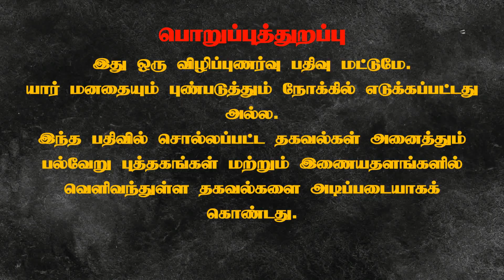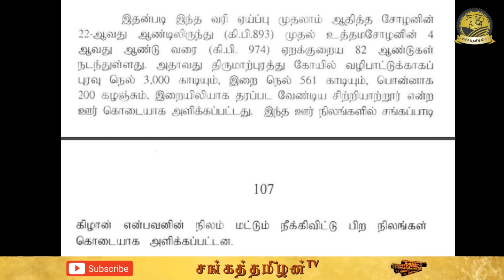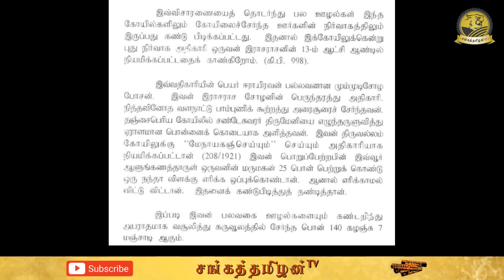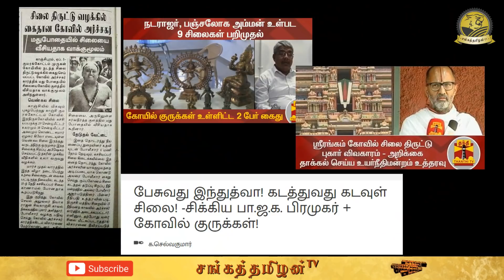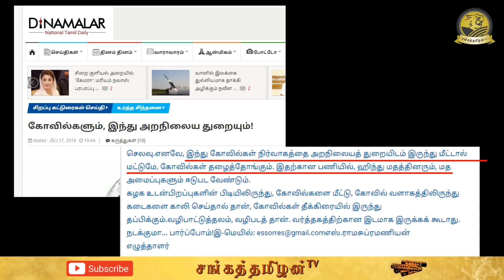சோழர்காலத்திலேயே இருந்த கோவில் நகை எடைகுறைப்பாளர்கள் | Jewel Theft | SangathamizhanTV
சமீபத்தில் நடந்த கோவில் நகை எடைக்குறைப்பு பற்றி அனைவருக்கும், நகைகள் காணாமல் போனது திருட்டு அல்ல அது தேய்மானத்தால் எடை குறைந்தது என அதனை அப்படியே மூடி மறைத்தனர். இந்த மாதிரியான கோவில் நகை திருட்டு என்பது ஆயிரம் வருடங்களுக்கு மேலாக நடந்துகொண்டுதான் உள்ளது அதனை பற்றிய விரிவான கல்வெட்டு ஆதாரங்களைத்தான் இந்த பதிவில் பார்க்க போகிறோம்.

ராமேஸ்வரம் ராமநாதசுவாமி கோயிலுக்குச் சொந்தமாக விலைமதிப்பற்ற தங்கம், வைரம், முத்து,வெள்ளியிலான நகைகள் ஏராளமாக இருக்கின்றன. இவற்றில் சில நகைகள் காணாமல்போனதாக வழக்கு தொடரப்பட்ட நிலையில், நகைகளை ஆய்வு செய்ய மதுரை உயர் நீதிமன்ற மதுரைக் கிளை இரண்டு ஆண்டுகளுக்கு முன்பு உத்தரவிட்டது. இதைத் தொடர்ந்து கடந்த ஆண்டு மேற்கொள்ளப்பட்ட ஆய்வில், சுமார் ரூ.15 லட்சம் மதிப்பிலான தங்கம், வெள்ளி நகைகளில் எடைக் குறைவு ஏற்பட்டது தெரியவந்தது. இதையடுத்து இந்த எடை குறைவுக்கான தொகையை வசூலிப்பது தொடர்பாக கோயில் ஊழியர்கள், குருக்கள்களுக்கு கோயில் நிர்வாகம் நோட்டீஸ் அனுப்பியது. இந்தநிலையில் ராமேஸ்வரம் ராமநாதசுவாமி கோயில் இணை ஆணையர் கல்யாணி வெளியிட்டிருக்கும் அறிக்கையில், ``திருக்கோயிலின் நகைகள் மற்றும் விலை உயர்ந்த ஆபரணங்கள் கடந்த 1978-ம் ஆண்டு மறு மதிப்பீடு செய்யப்பட்டன. அதன் பிறகு கடந்த ஆண்டு சிவகங்கை துணை ஆணையர் மற்றும் நகை சரிபார்ப்பு அலுவலரால் மறுமதிப்பீடு செய்யப்பட்டு அறிக்கை பெறப்பட்டது. அதில், பயன்பாட்டில் இருந்த 215 இனங்களில் தேய்மானம் காரணமாக எடைக் குறைவு ஏற்பட்டிருப்பதாகவும், இதில் 18 பொன் இனங்களில் ரூ.2,11,790 மதிப்பிலான 68 கிராம் எடைக் குறைவு ஏற்பட்டிருப்பதாகவும், 14 இனங்களில் சிறு அளவிலான பழுது ஏற்பட்டதாகவும் தெரிவிக்கப்பட்டிருந்தது. இதேபோல் பயன்பாட்டிலிருந்த 344 இனங்களில் 42 இனங்களில் மட்டும் தேய்மானத்தின் காரணமாக 25.811 கிராம் எடைக் குறைவும், தங்க முலாம் பூசப்பட்டவற்றில் 43.700 கிராம் எடைக் குறைவும் ஏற்பட்டிருப்பது தெரியவந்தது. இவற்றின் மதிப்பு 12,29,010 ரூபாய் எனவும் குறிப்பிடப்பட்டிருந்தது.